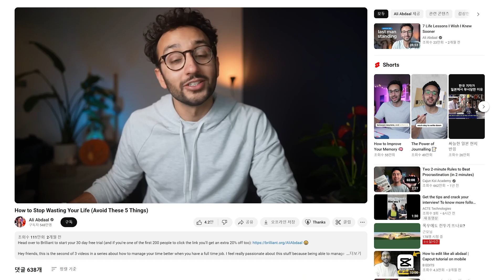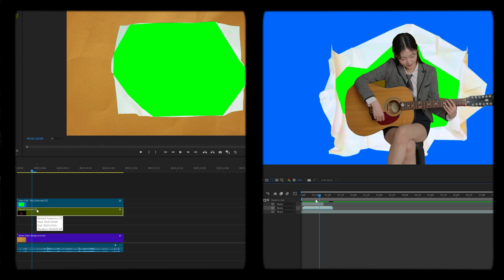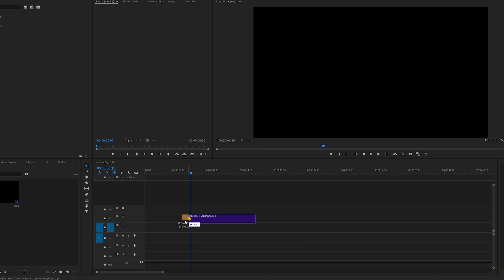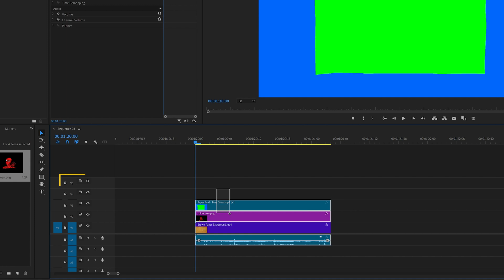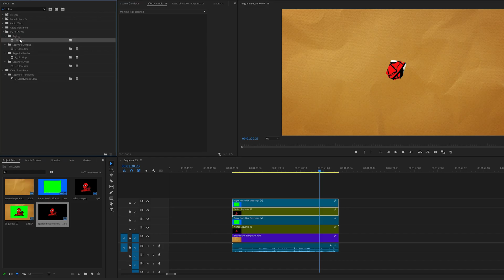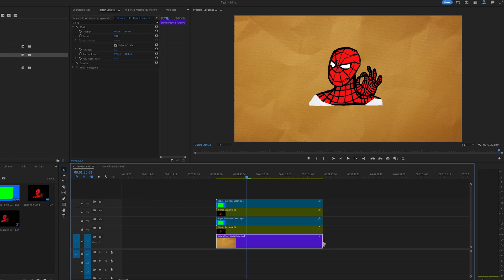구독자 550만명을 만들어준 시네마틱 편집 효과 | 프리미어프로 2024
KOREA NOW

Tray Biddle

Dope Motions

Bryan Delimata

🎧MUSIC

00:00​​​ Intro
00:45 프리미어프로
02:25 애프터이펙트
03:40 TIP
03:57 Outro